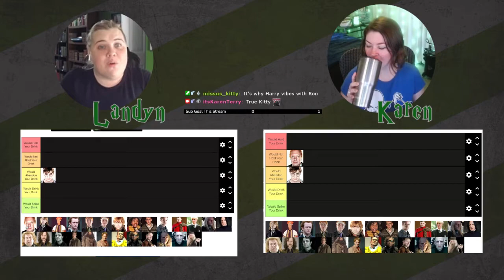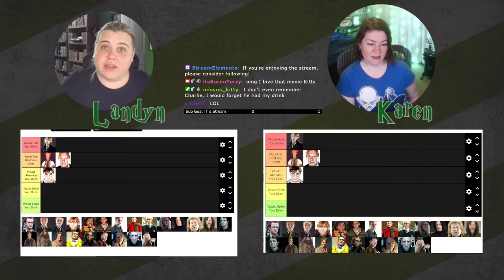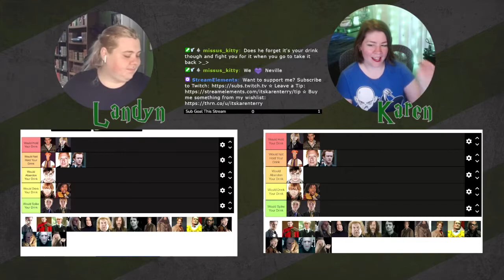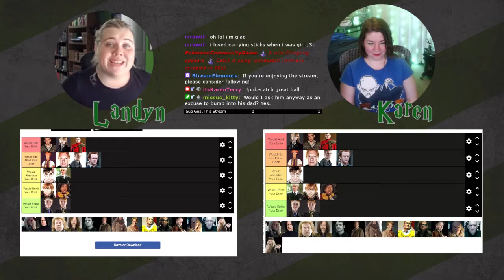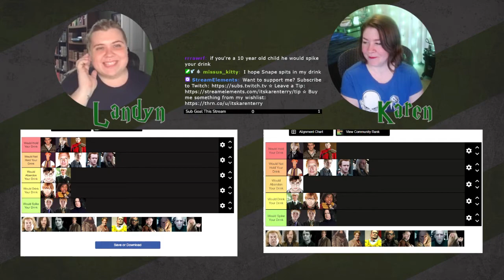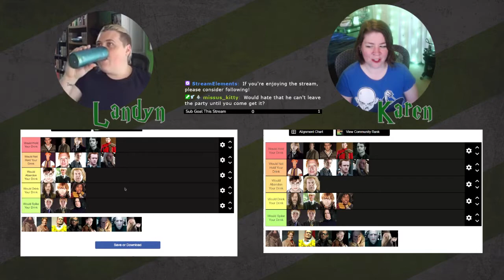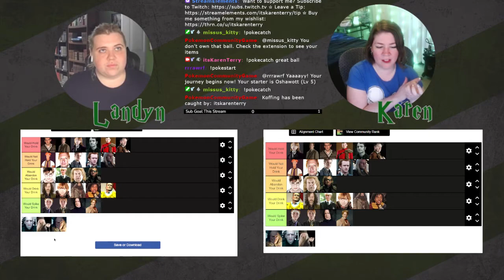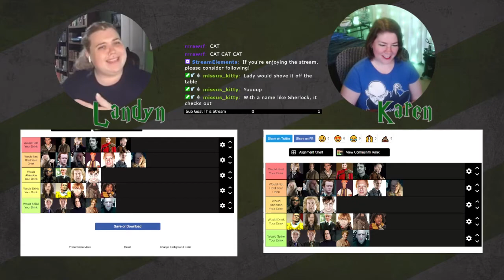Would Harry Potter Hold Your Drink At A Party?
Chapters
0:00 Introduction
5:17 The Younger Characters
40:13 Audible Ad Break
46:27 The Older Characters
1:15:49 Final Results

365 Days of Character Creation